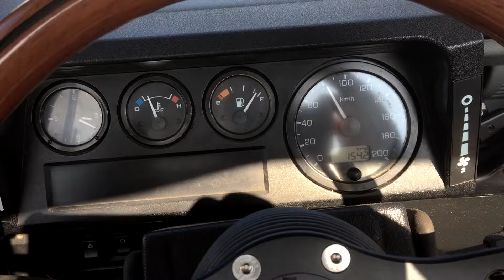LAND ROVER on ROUTE 66 ♦ Nevada and Arizona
Jack's WORLD feat. the RC - Land Rover Defender 110 Pick up Experiment Part 14:
RC Land_Rover cruisin' off Route_66 Arizona and Nevada..
Jack's WORLD Toy_trucks UNIVERSE for children;
allGlory2GODalmighty!